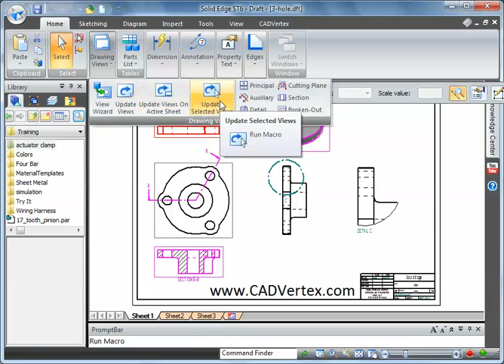UpdateSelectedViews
Macro to update only selected views in Solid Edge